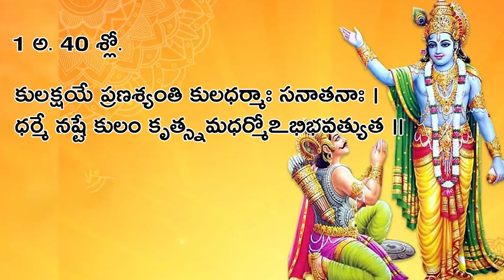భగవద్గీత తప్పులు లేకుండా సులభంగా నేర్చుకోండి || Learn Bhagavad Gita easily in Telugu || Day - 20